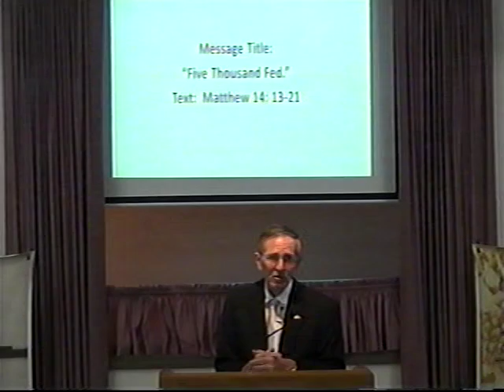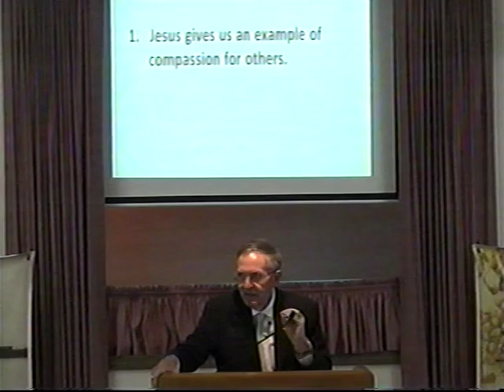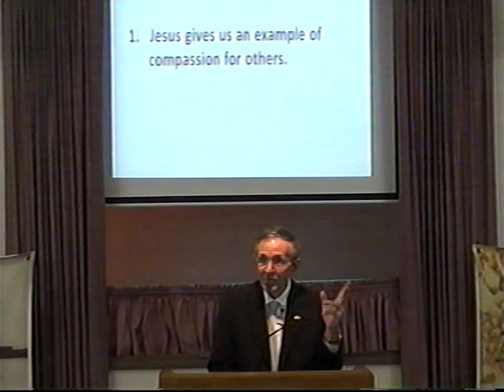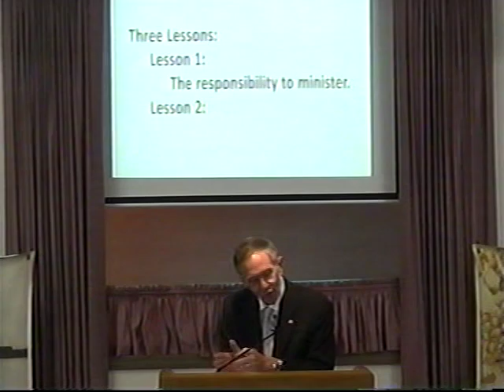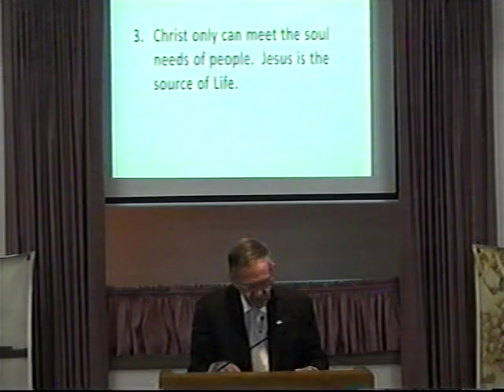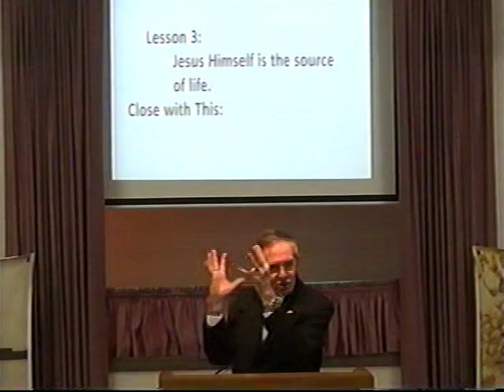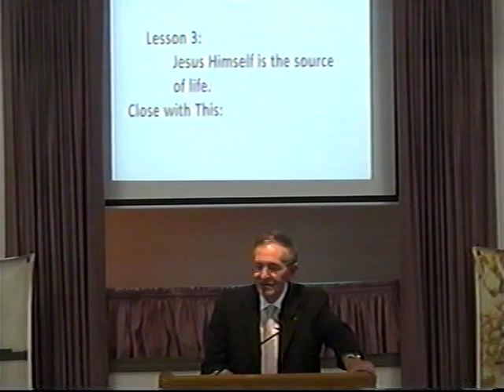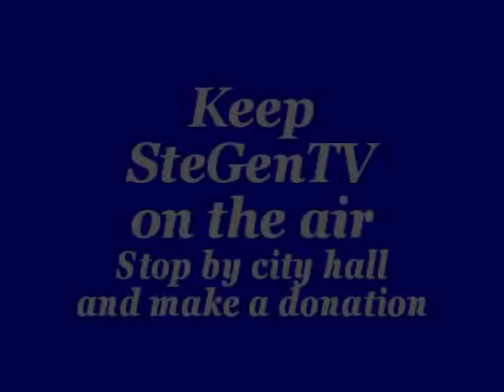Grace Baptist Church, Ste. Genevieve, Mo 11/11/18